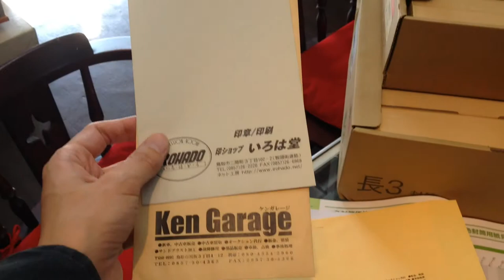鳥取市 封筒印刷 名入れ封筒 封筒作成するなら!!地元の老舗はんこ屋 いろは堂へ!!